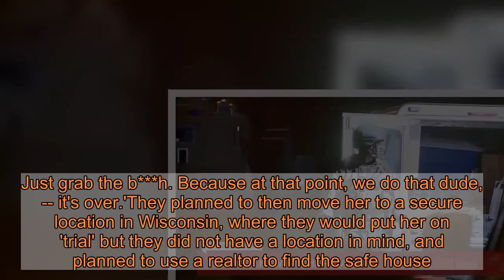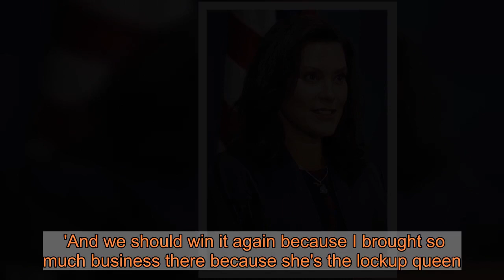FBI arrest six men over plot to kidnap Michigan Gov. Gretchen Whitmer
Six men have been arrested in an FBI raid in Michigan over plots to kidnap the state's Democratic Governor Gretchen Whitmer at her vacation home and put her on 'trial for treason' because they believe 'violated' the US Constitution this year with tough pandemic lockdown laws.The men were taken into custody in a raid on a house in suburban Detroit on Thursday morning.They have been named as Adam Fox, Barry Croft, Kaleb Franks, Daniel Harris, Brandon Caserta and 24-year-old Ty Garbin. The FBI says they conspired to kidnap Whitmer at her family's vacation home in Michigan. They started plotting in early June, carried out surveillance on her home and practiced shooting and combat drills. They also tried to build their own explosives, according to the FBI affidavit.   The FBI discovered the plot through an informant who is also part of a known militia that the men tried to recruit from as part of a wider effort to 'take' the state capitol with 200 people. Fox and Croft were the ringleaders, according to the affidavit. They 'agreed to unite others in their cause' to 'overthrow' multiple state governments that they believe are violating the US. Constitution'. In one of the alleged meetings, he talked about kidnapping Whitmer as she made her way into her vacation home, and told one of the other men: 'Grab the f Governor. Just grab the b***h'.' The alleged plot began with a meeting where the men discussed forming their own 'self-sufficient' society in early June. 'At one point, several members talked about state governments they believed were violating the US Constitution, including the government of Michigan and Governor Gretchen Whitmer,' the FBI affidavit claimed.   Grab the f Governor. Just grab the b***h' The men then tried to recruit members of the Michigan militia group to help, the affidavit claims. Share this article Share In one phone call that the FBI informant recorded on June 14, Fox said he needed 200 men to storm the Capitol building in Lansing and take hostages including the Governor. He said they would 'try the State Government for treason' and that he would do all of this before the election. On June 20, the men met at Fox's store in Grand Rapids. They held a meeting in the basement which was accessed through a trap door, hidden under a rug. Fox then made them all put their cell phones in a box which he took upstairs. The FBI informant was wearing a wire.   At that meeting, the men discussed using 'Molotov cocktails' to attack police and take the Capitol Building.They also discussed meeting again to practice firearms and tactical training.On June 25, Fox live streamed a video on a closed Facebook group where he ranted about Whitmer, calling her a 'tyrant b***h'.  He said: 'I don’t know, boys, we gotta do something. You guys link with me on our other location system, give me some ideas of what we can do.' On June 28, Fox, his girlfriend, Garbin, Franks and Caserta attended a training exercise in Munich, Michigan, at one